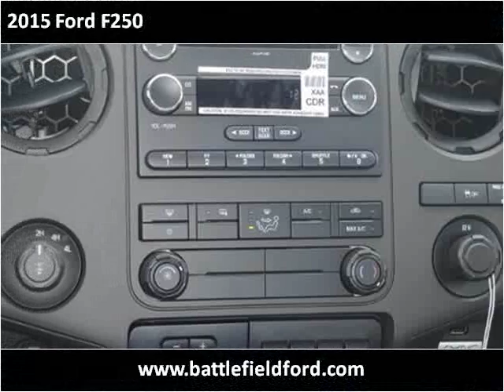2015 Ford F250 New Cars Manassas VA